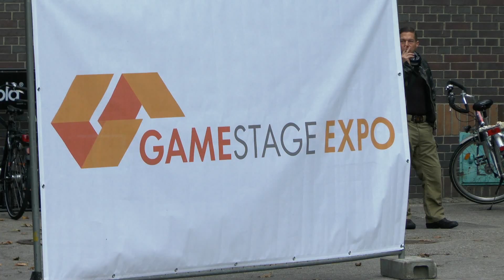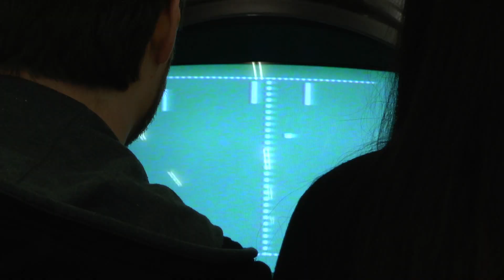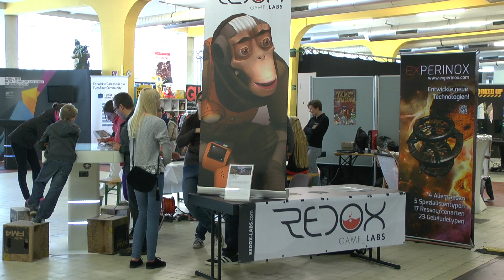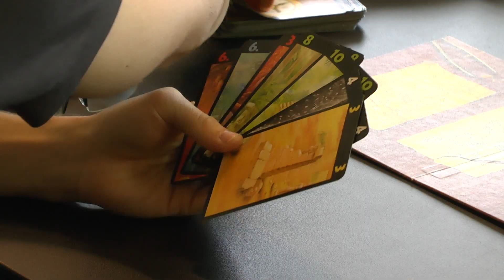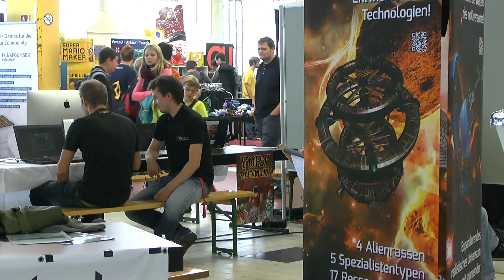GameStageExpo 2015, Linz - HD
Das war die Game Stage Expo 2015 in Linz.